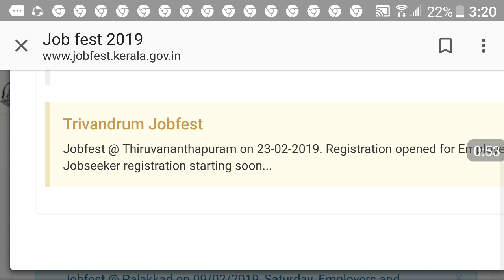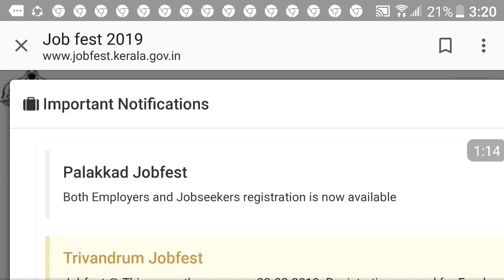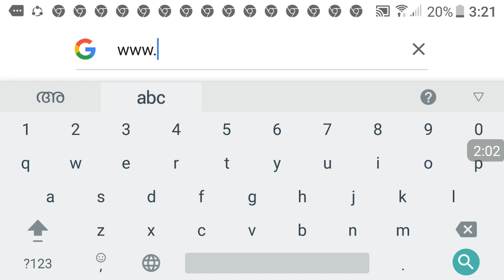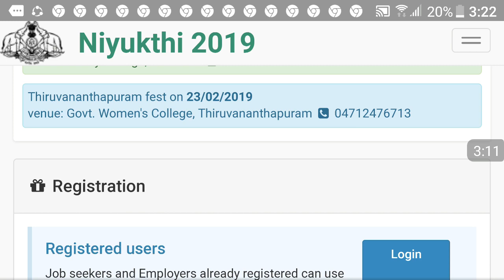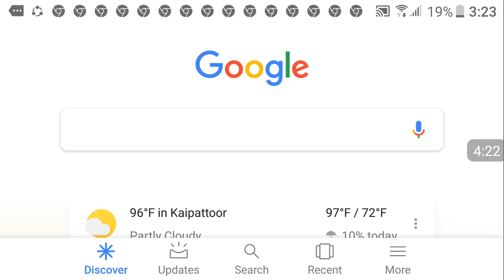Thozhil Mela (Job fare) Niyukthi 2019 in Palakkad and Thiruvananthapuram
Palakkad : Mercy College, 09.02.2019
Thiruvananthapuram : Govt. Womens College, Vazhuthakkadu,on 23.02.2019